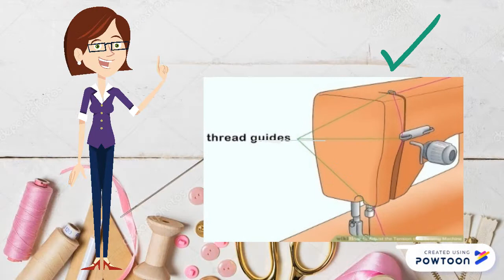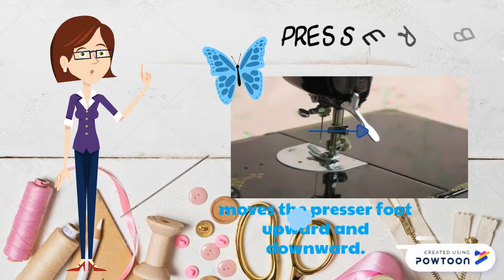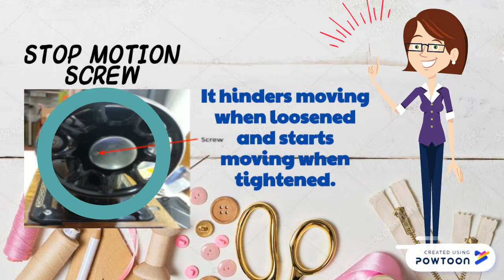upper part of sewing machine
upper part of sewing machine-- Created using Powtoon -- Free sign up -- Create animated videos and animated presentations for free.  PowToon is a free tool that allows you to develop cool animated clips and animated presentations for your website, office meeting, sales pitch, nonprofit fundraiser, product launch, video resume, or anything else you could use an animated explainer video. PowToon's animation templates help you create animated presentations and animated explainer videos from scratch.  Anyone can produce awesome animations quickly with PowToon, without the cost or hassle other professional animation services require.